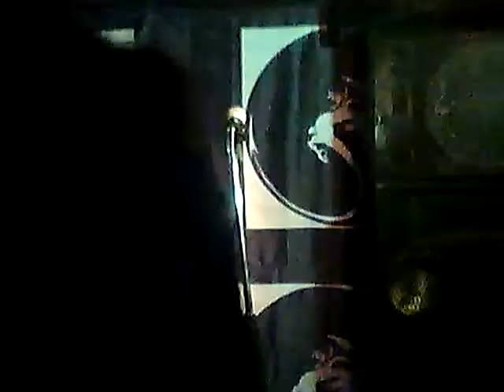Ritchie Bernard - The Next in Line 4-7-2012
Ritchie Bernard - the Next in Line
written and performed by Ritchie Bernard